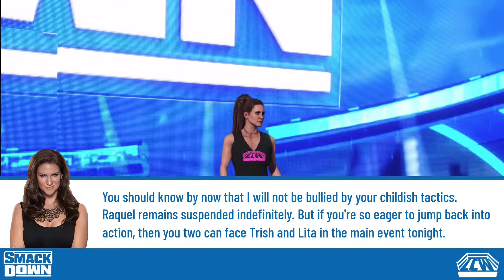Lita is Back in WWE and Hooks Up With Old Foe Trish Stratus | Smackdown - October 14, 2022 | LCW #42